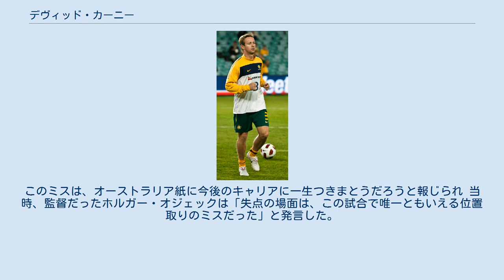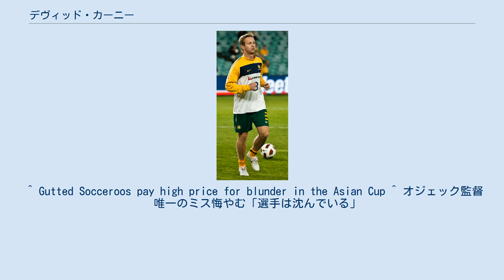デヴィッド・カーニー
FCハリファクス・タウンの選手
ハミルトン・アカデミカルFCの選手
デヴィッド・レイモンド・カーニー（David Raymond Carney, 1983年11月30日 - ）は、オーストラリア・シドニー出身の元サッカー選手。
名前は「デビッド」、「デイヴィッド」とも表記される。
 16歳の時にエヴァートンFCの下部組織に入団。
そこではウェイン・ルーニーと一緒にプレーした。
トップチームに昇格したものの出番がなかったカーニーは2003年に退団。
その後、数チーム渡り歩くも出番はあまりなく、2005年3月にオーストラリアに戻りシドニーFCと契約した。
初年度から主力として優勝に貢献。
その活躍からルーマニアやドイツのクラブから注目を集めた。
その後はイングランドに戻り、シェフィールド・ユナイテッド、ノリッジ・シティFCでプレーした。
2009年8月27日、オランダのFCトゥウェンテに移籍。
2010年9月、プレミアリーグ昇格を果たしたブラックプールFCへ移籍。
 その後、スペインのADアルコルコンを経て、2012年はウズベキスタンの強豪FCブニョドコルへ移籍。
 2013年8月8日、ニューヨーク・レッドブルズに移籍した。
 2014年2月2日、ニューカッスル・ユナイテッド・ジェッツFCに移籍した。
 2016年2月2日、シドニーFCに復帰した。
 AFCアジアカップ2011決勝で自身のミスでフリーにしてしまい李忠成に決勝ゴールを決められ優勝を逃した。
このミスは、オーストラリア紙に今後のキャリアに一生つきまとうだろうと報じられ 当時、監督だったホルガー・オジェックは「失点の場面は、この試合で唯一ともいえる位置取りのミスだった」と発言した。
 代表では左サイドバックとしてプレーした。
 ^ Gutted Socceroos pay high price for blunder in the Asian Cup ^ オジェック監督　唯一のミス悔やむ「選手は沈んでいる」